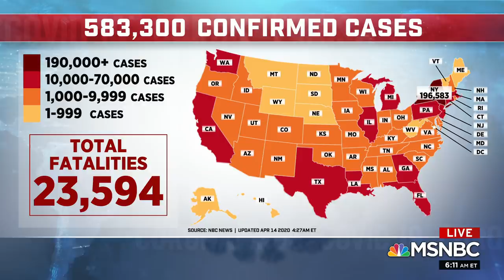Death Toll In NY From Coronavirus Eclipses 10,000 | Morning Joe | MSNBC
As New York State edges closer to 200,000 cases of the coronavirus, the state is now recording over 10,000 deaths. The panel discusses. Aired on 4/14/2020.